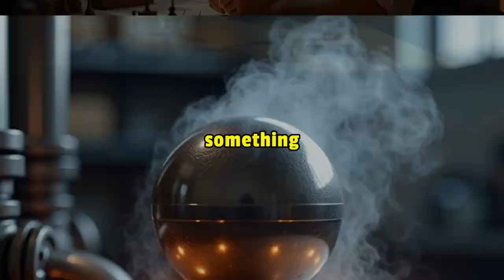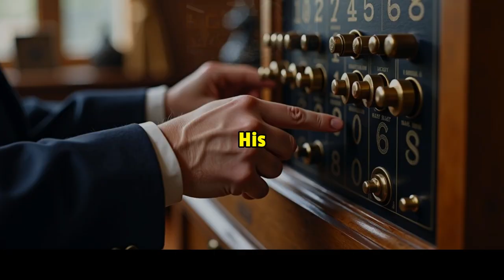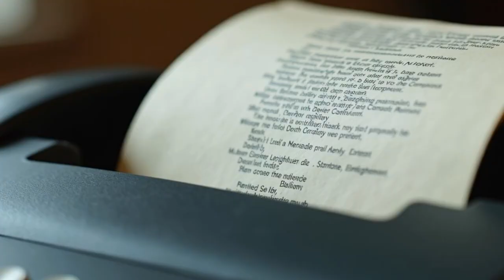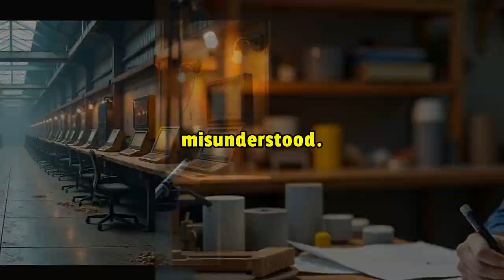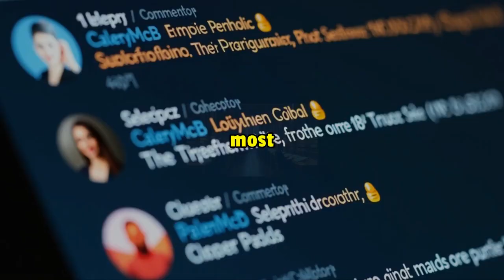10 Forgotten Inventions That Could Have Changed the World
What if the world had embraced the electric car in the 1830s? Or developed computers 2,000 years ago? In this cinematic deep dive from Timelocked Archives, we explore 10 real inventions that were centuries ahead of their time—then forgotten.

These are not science fiction. They worked. They were built. But for reasons still debated today, they were lost, ignored, or misunderstood. From ancient Greece to wartime Britain, discover the most fascinating "what ifs" in history.

These inventions were real, revolutionary, and in many cases, far superior to what followed. So why did they disappear?

Join us as we uncover the lost innovations that might have reshaped history.

Chapters:
00:00 10 Forgotten Inventions That Were Way Ahead of Their Time
01:05 The Antikythera Mechanism
02:00 Heron’s Steam Engine
02:30 The Baghdad Battery
03:00 Victorian Fax Machines
03:35 Roman Concrete
04:00 The Mechanical Monk
04:45 Wind-Powered Vehicles
5:00 The Electric Carriage
5:30 The 1935 Smart Home
6:00 The Great Panjandrum
6:30 Which Invention Would Have Changed the World Most?

Which of these forgotten inventions do you think would have changed history the most?